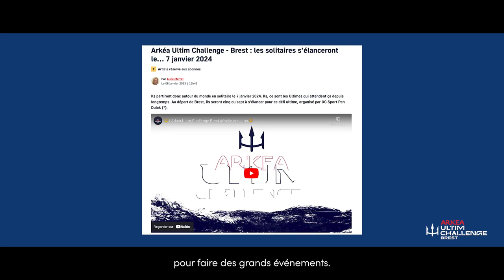L'Arkea Ultim Challenge Brest : Naissance d'une légende - ÉPISODE 2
Découvrez le deuxième épisode de la web-série dédié à l'ARKEA ULTIM CHALLENGE - Brest : NAISSANCE D'UNE LÉGENDE.

 🎥 © Polaryse & Nefsea